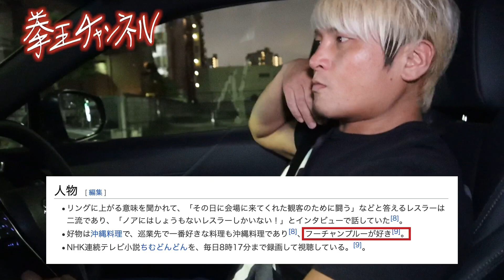【雑談ドライブ】ちむどんどん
拳王のドライブ・マイ・カー
～プロレスラー 拳王、気ままな夜の雑談ドライブ！～

00:30 拳王のWikipedia 本人チェック回はこちら

プロレスラー拳王の公式YouTubeチャンネルが始動！
プロレスリング・ノアの反骨集団・金剛のリーダーである拳王が、
ここだけの本音を公開していきます。

拳王チャンネルでは以下を募集します！
★こんなことをやってほしい
★【拳王のクソヤロー人生相談】で相談したいお悩み
★拳王選手に解説してほしい試合
下記アンケートにぜひお答えください

拳王 / Kenoh
血液型:A型
出身地:徳島県徳島市
入場テーマ:失恋モッシュ
得意技
P.F.S　蹴暴　アンクルホールド　羅喉
デビュー戦
2008年3月2日・徳島市立体育館 vsアレクサンダー大塚
タイトル歴
GHCヘビー級　GHCナショナル　GHCタッグ　GHCジュニア・ヘビー級タッグ　東北ジュニアヘビー

幼少時代から始めた日本拳法では全日本拳法総合選手権や世界大会でも優勝。新崎人生にスカウトされ、みちのくプロレスへ入団。14年1月よりみちのく所属のままノアに参戦し、15年3月にノアへ入団。大原はじめとのケンオーハラとしてジュニア戦線で活躍するも、16年末にヘビー級転向を宣言。17年のGLOBAL LEAGUEで初出場初優勝を果たし、12･22後楽園でエディ・エドワーズを破りGHCヘビー級王座を初戴冠。
19年5･4後楽園でノアの新体制に不満を抱く者たちと金剛を結成。初開催となったN-1VICTORYで優勝を果たす。20年8･4後楽園で中嶋勝彦を下し、GHCナショナル選手権者に。6度の防衛を果たしたが、藤田和之に王座を奪われる。
反骨集団「金剛」のリーダーとしてだけでなく、ノアそのものを牽引するオピニオンリーダーとされることも。週刊プロレスでの連載も要注目